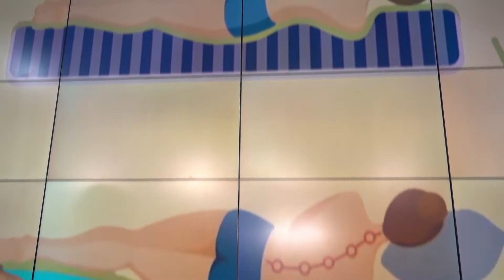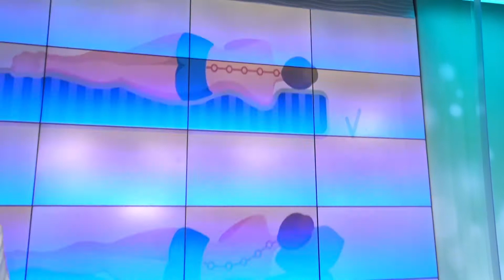Модульный диван Hogan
Модульный диван Hogan – воплощение преимуществ диванов Askona. Строгая динамика линий и элегантная сдержанность дизайна в сочетании с высокой функциональностью превращают Hogan в центр притяжения вашего дома. Это диван, на котором можно комфортно жить!